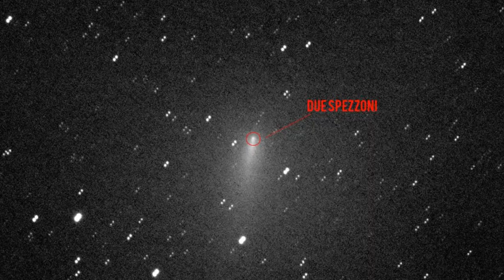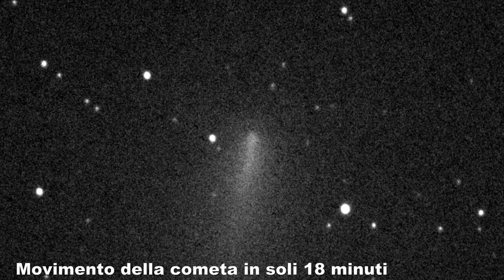15/04/2020 Cometa C2019 Y ATLAS si spezza in due parti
In queste notti la cometa C / 2019 Y4 (ATLAS) è meglio visibile tra le 20:44 e l'01: 21, con una vista ottimale alle 21:22.
In Camelopardalis, alto nel cielo durante il crepuscolo serale. È evidente visivamente al telescopio.
Ha magnitudo 6.2 con un diametro di 1,7 '.

Nei successivi 30 giorni questo oggetto è evidente visivamente dal 16 aprile in poi, con la migliore vista in arrivo il 15 maggio.
Durante questo periodo si illuminerà rapidamente e si sposterà rapidamente verso il basso nel cielo.

C / 2019 Y4 (ATLAS) raggiungerà il perielio il 31 maggio.
Si prevede che raggiungerà la massima luminosità di magnitudo 0 a fine maggio.
La migliore visibilità da Roma vicino alla massima luminosità è prevista per la fine di maggio quando sarà approssimativamente di magnitudo 0.
A quel tempo sarà nella costellazoine del Toro, molto bassa nel cielo nord-orientale durante il crepuscolo mattutino e sarà evidente al telescopio
Si noti che le previsioni future di grandezza e visibilità sono soggette alla natura imprevedibile di questi oggetti.